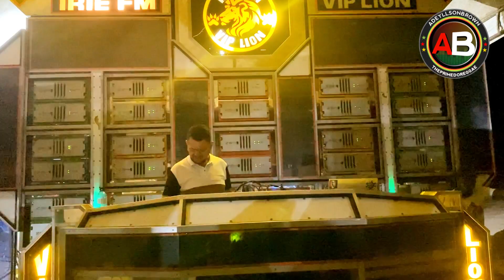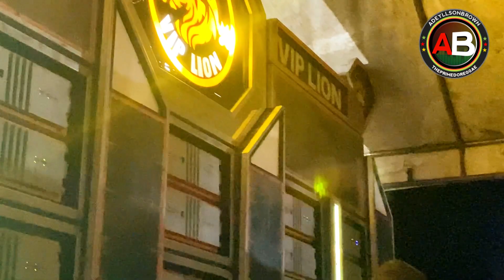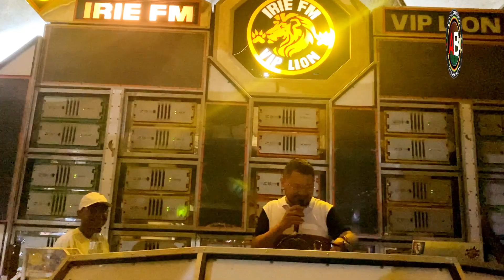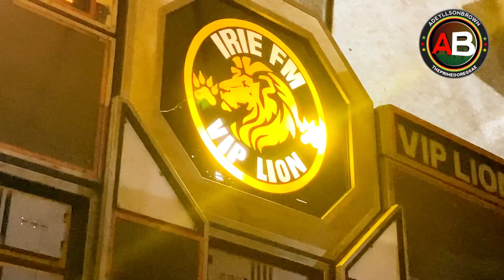REGGAE DAS EXCLUSIVAS COM A IRIE FM VIP LION NO FRAZÃO ACQUA CLUB EM CAREMA SANTA RITA(PARTE 1)